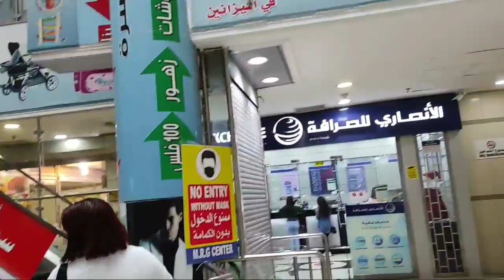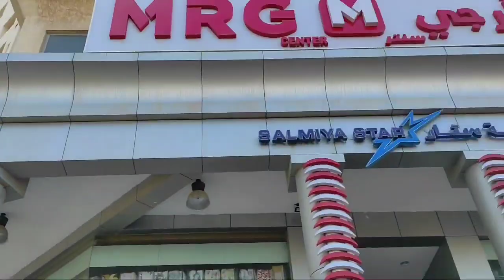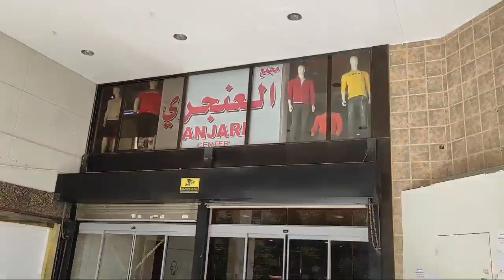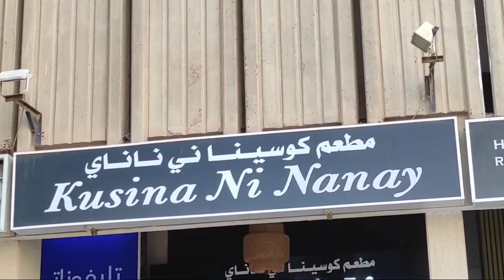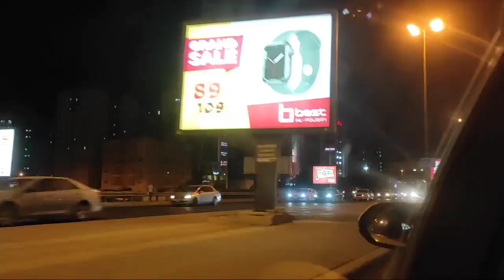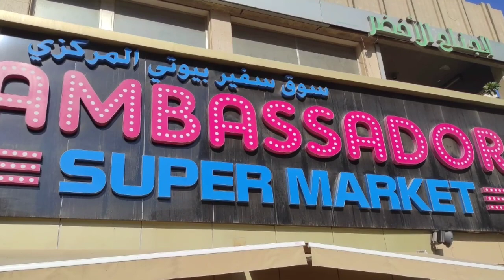OLD SOUK SALMIYA | LITTLE MANILA IN KUWAIT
Tara mag Grocery sa Kabayan Hypermarket